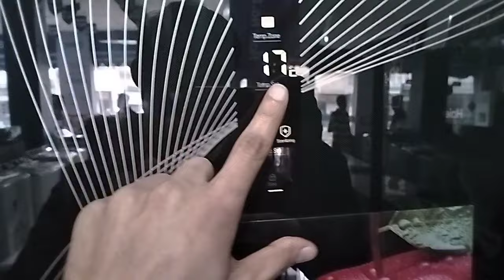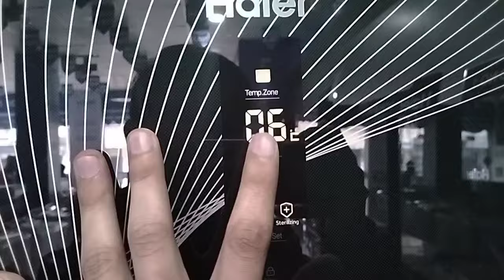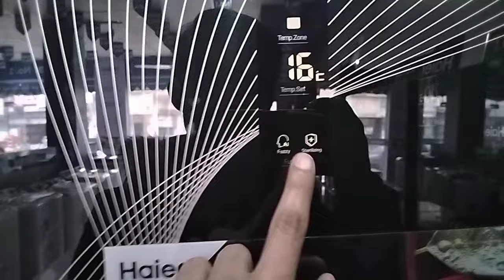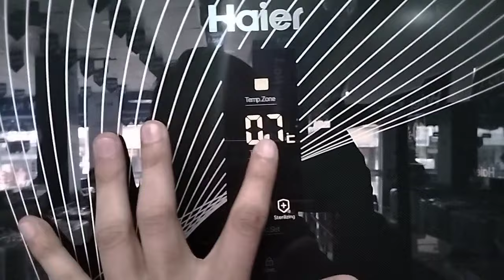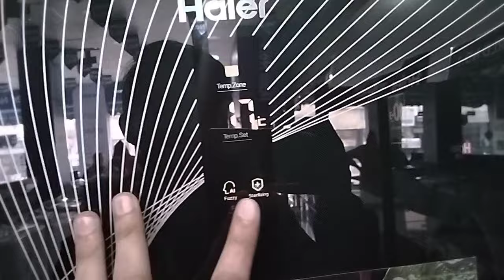Haier DC inverter refrigerator/ digital temperature setting/ 438ifga if series touch setting 2023